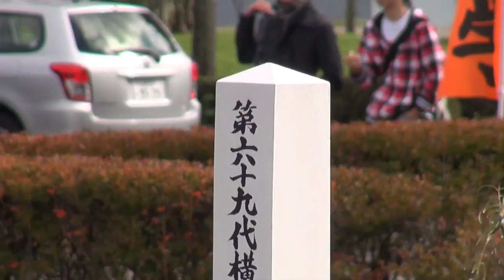横綱白鵬関ムービー